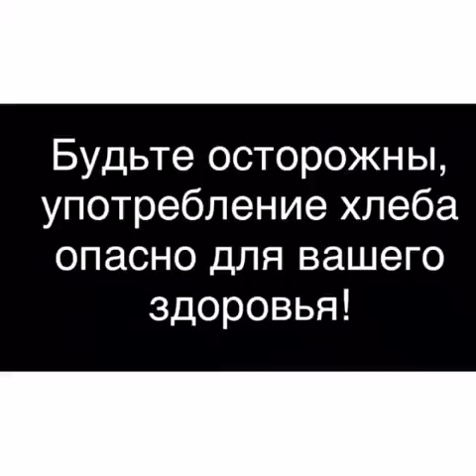деваха толкает тосты от души